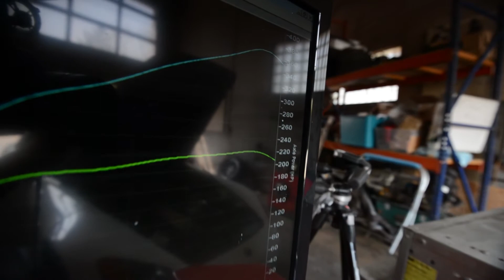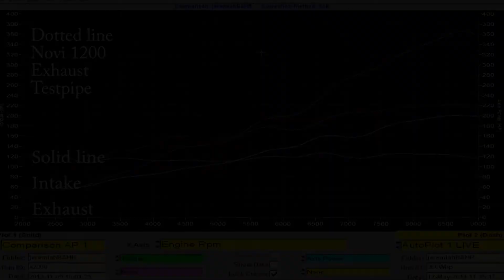Ap1 S2000 SC Dyno